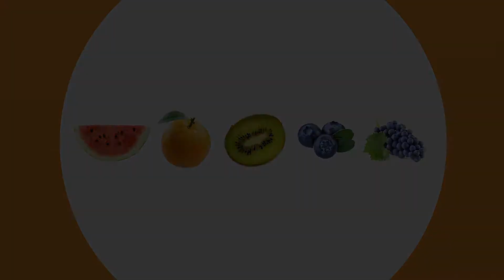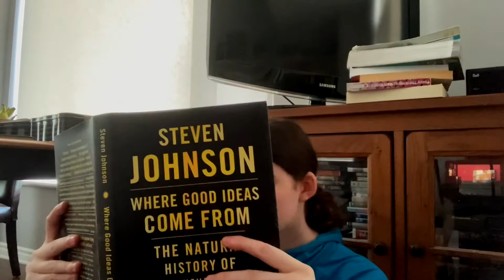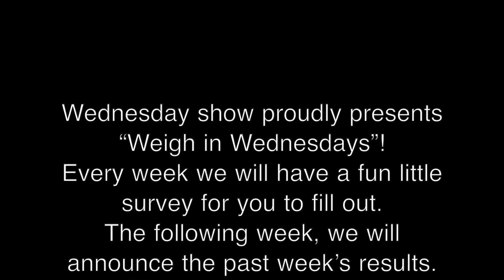Wednesday October 21st